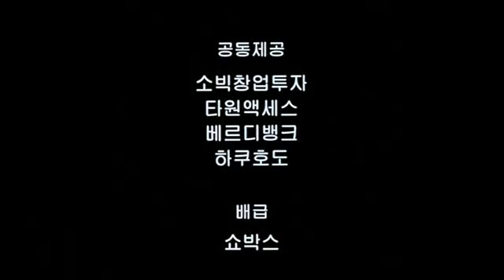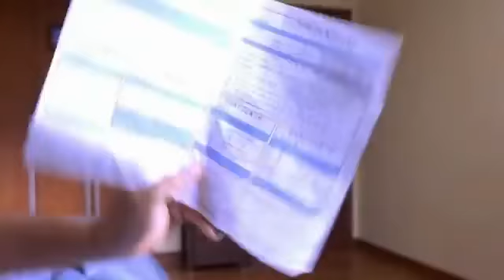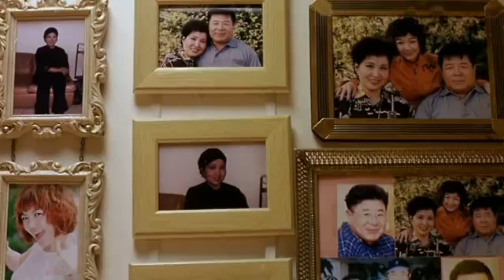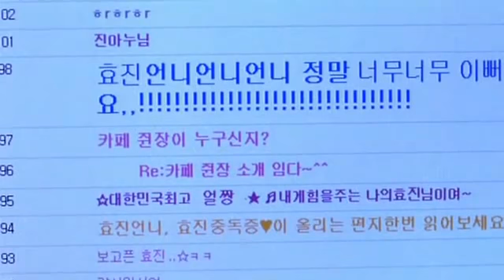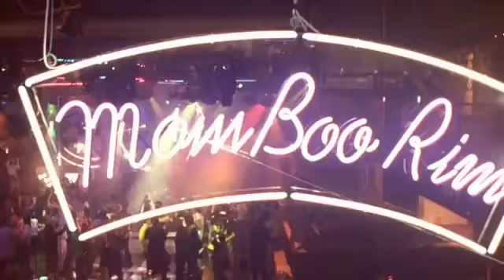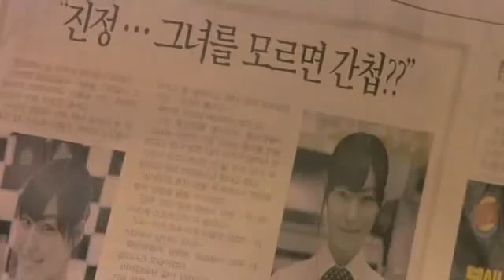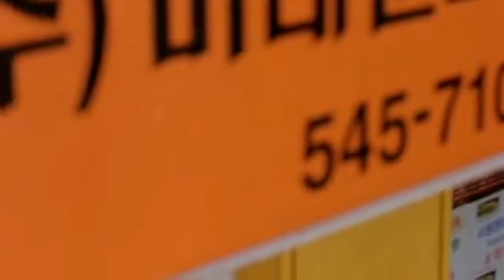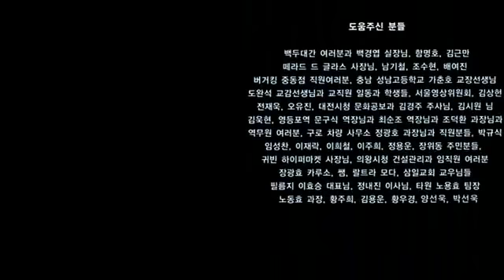그녀를 모르면 간첩 A Spy Girl 2004 MVKR